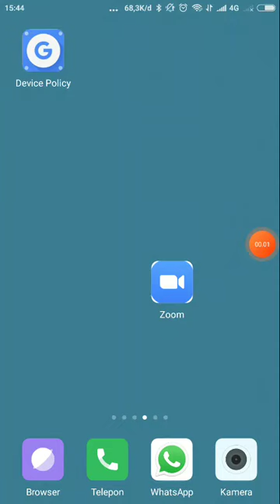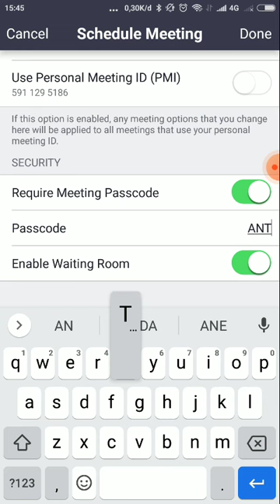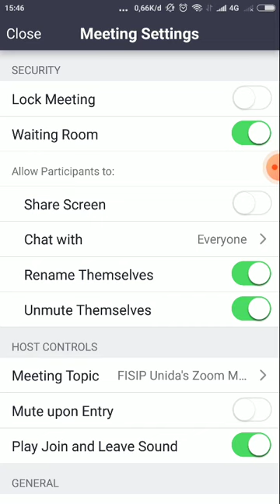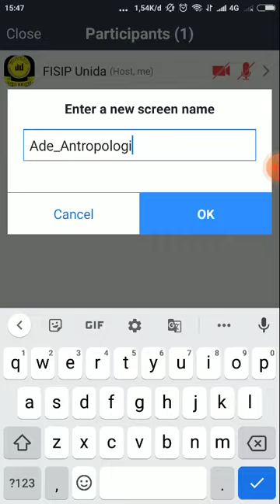Cara Membuat Schedule Room di Zoom Meeting